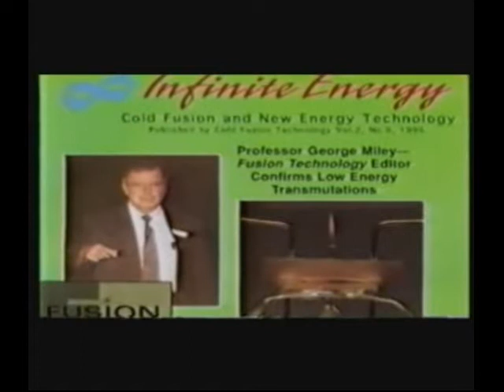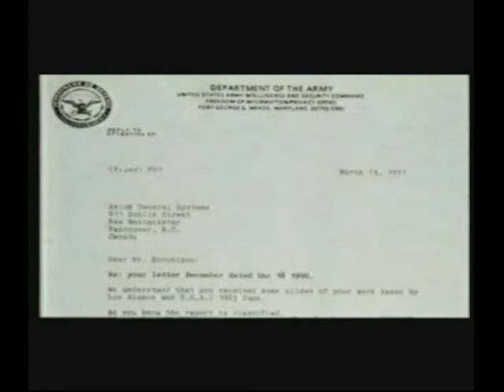The Race to Zero Point Energy 9/11